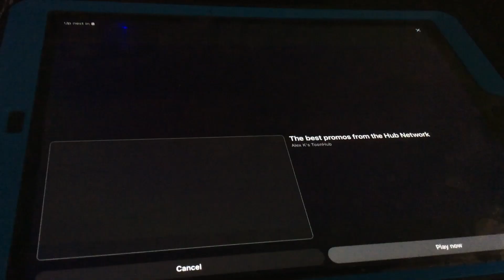Hub network logo